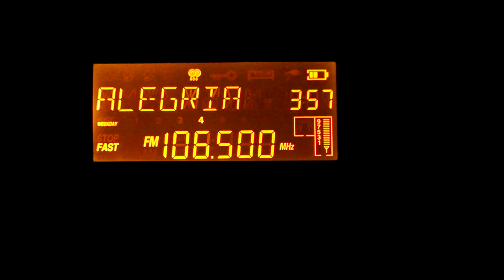Radio Alegría 106.500 MHz. FM.[ Posiblemente La Única; Estación pirata con RDS].Perú-Lima.(L-Norte).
Radio Alegría 106.500 MHz. En FM Monoaural. Estación Musical pirata. ID.
(Rec- 04 Noviembre 2021). Recibida en El Callao, Lima. Perú. (Primavera/Spring).
Posible Que Sea; La Única Estación pirata con Señal ((( RDS ))). de Lima. (Rec -2).

Idioma: Castellano.
Banda: FM-VHF/Low.
Frecuencia: 106.500 MegaHertz.
Locutor ID: "  El Folclor tiene su Dial, 106.5 Fm. Alegríaaa ".

Estación: Musical, Folk Music. Otros Temas. (Estación pirata).

TX: __ ?  ( Lima-Norte ). Lima  Rep. Perú.
Power: ___ Watts.
Distancia del Lugar: __
Cobertura a algunos distritos de Lima, del Área Metropolitana.

Date: 04 de Noviembre 2021 Hora Local: 03:57 minutos. (am).
RX: Eton.
Ant.: Telescópica.
Lugar de Recepción: Callao, Lima. Republica del Perú.

Comentarios: Radio Alegría 106.500 MHz. en FM-. Estación Musical
pirata.. con FM-RDS.
Info: Posiblemente La única Estación pirata con Señal ((( RDS )))
de Lima Metropolitana.